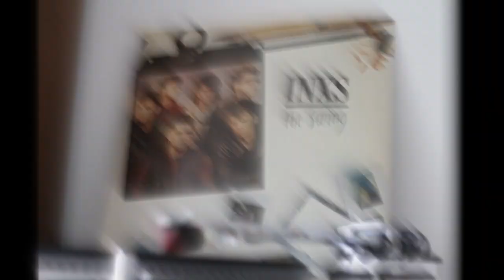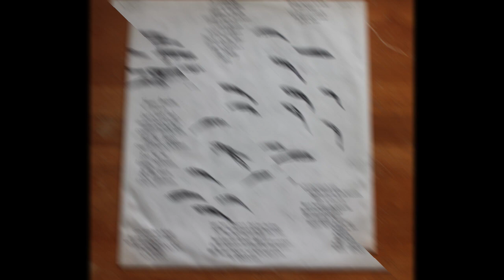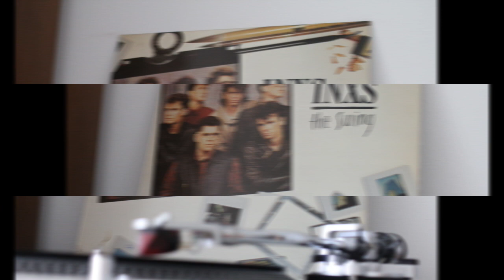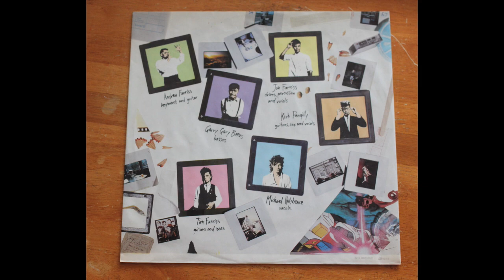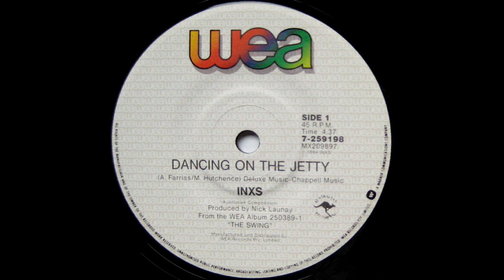Inxs .- Dancing On The Jetty. (1984. Vinilo) (Vinyl)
Inxs
"Dancing on the Jetty"
(1984. Lp. "The swing". Vinilo)
«Dancing on the Jetty» es el decimocuarto sencillo del grupo australiano INXS y el cuarto y último lanzado de su cuarto álbum de estudio The Swing. El sencillo fue lanzado en octubre de 1984 por WEA.
 La canción fue escrita por Michael Hutchence y Andrew Farriss y producida por Nick Launay. "Dancing on the Jetty" fue lanzado sólo en Australia y alcanzó el puesto 39 en las listas de música australianas. El video fue filmado por Richard Lowenstein.